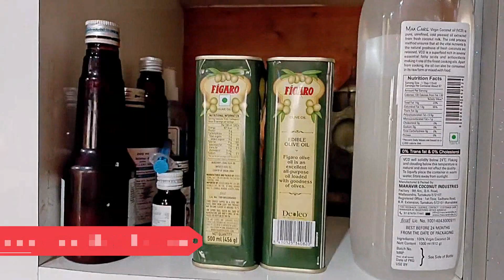Adorable Chaos: Triplets Meet Surprise Playmate | Triplets Vlog 22nd March'23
Tanu And The Triplets : Triplets Vlog 22nd March'23

Socializing is an important part of human development, and it starts from a very young age. Toddlers, in particular, benefit from interaction with their peers, as it helps them develop critical social skills that will benefit them throughout their lives. In this heartwarming vlog, we witness the interaction between three adorable triplets and their maid's baby boy, as they learn to socialize and make new friends.

As the video begins, we see the triplets - Kanha, Subbu, and Bala - excitedly waiting for our maid to arrive with her baby boy. They have heard so much about him and can't wait to meet him. When the maid finally arrives, she introduces her baby boy to the triplets, who are initially hesitant to interact with him.

Kanha and Subbu, being the more reserved of the triplets, take a little longer to warm up to the baby boy. However, Bala, who is always the most outgoing of the triplets, takes charge and starts playing with the baby boy right away. He shows him his toys and shares her snacks, and before long, the other two triplets join in on the fun.

As the evening progresses, we see the triplets and the baby boy bonding over their shared love of toys and games. They play together, share snacks, and even take a walk around the garden. It's a beautiful sight to behold, as we see these young children learning how to socialize and make new friends.

The importance of socializing in toddlers cannot be overstated. By interacting with other children, toddlers learn to develop important social skills such as communication, sharing, empathy, and conflict resolution. These skills will benefit them throughout their lives, helping them build healthy relationships and navigate social situations with ease.

Watching the triplets and the baby boy interact in this vlog is not only heartwarming but also an important reminder of the value of socializing in early childhood development. As parents, it's important to encourage our children to socialize with their peers, whether it's through playdates, preschool, or other social activities.

As the evening draws to a close, we see the triplets saying goodbye to their new friend with hugs and smiles. It's clear that they have formed a bond that will last a lifetime. This vlog is not only a celebration of the joys of childhood but also a reminder of the importance of socializing in early childhood development.